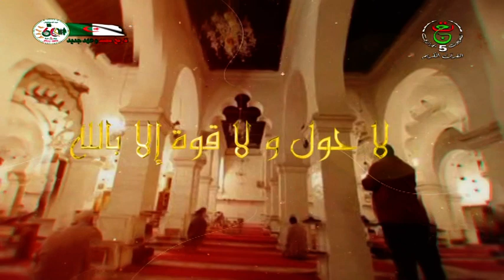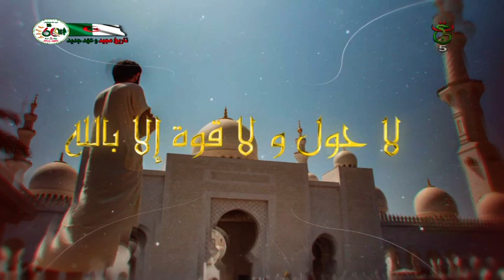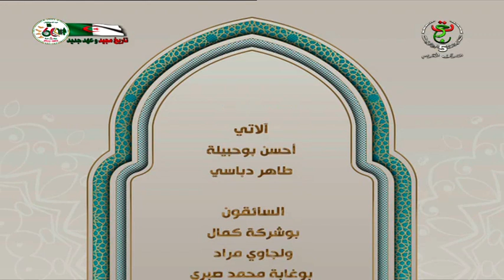II و فديناة بذبح عظيم